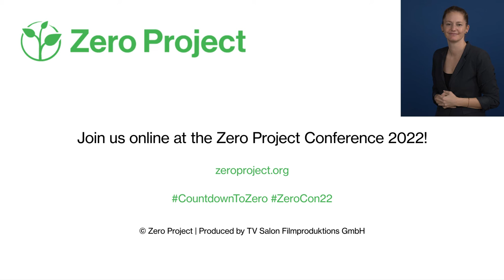Awardee of the Day: ADC Programme, United Kingdom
Please meet "ADC Programme" by CAFE - Centre for Access to Football in Europe, an NGO based in the UK. The ADC Programme is an FM radio channel within a stadium, broadcasting an audio-descriptive comment of the game.
Join us in celebrating a world with zero barriers.
For the full list of Awardees and more information on the Zero Project Conference 2022 go to our